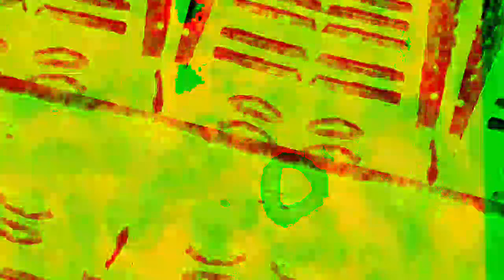[EPILEPSY WARNING] Movie 22 12 18 02h48m51s